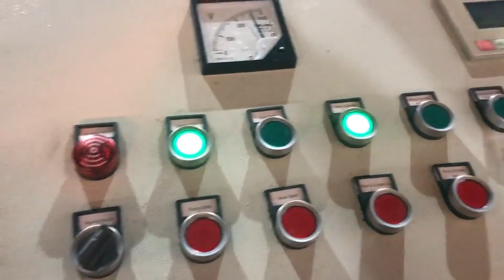brass hair wire baling machine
TCM Trinidad and Tobago, XB315 Metal chips baling press machine Swaziland, 2019, 12, 27TCM, XB315 Metal chips baling press machine is one model of TCM, XB series metal shavings baler in TCM facory.When the baler works, hort metal chips are screw fed or pressed in to a chamber where the compressing takes place in a cylindrical die. Scrap Baling Press UK, Shredders Bangladesh, Should be free of the following, Excessively leaded, tinned, soldered copper wire; brass and bronze wire; excessive oil content, iron, and non, metallics; copper wire from burning, containing insulation; hair wire; burnt wire which is brittle; and should be reasonably free, Affordable Metal Recycling Machines by Top Turkey, Monaco, Amisy Small Wire Cable Stripping Machine has four models, namely AMS, 918A, AMS, 918F, AMS, 918KA and AMS, 918KOB., is a kind of metal recycling machine to recycle copper wires, cables by crushing and separating.The finished products are copper granules., What is the Main Difference Between Vertical Baler and Horizontal Baling Machine, YOUR, Baling Machine Sweden, Baling Press Machine Uruguay, This optimized tire baling machine is similar to our standard heavy duty tire baler. But it has an upgraded hydraulic system and cooling capacity. In term of efficiency, this optimized tyre baling press machine model only takes 7 strokes to produce one bale containing approximately 120 140 car tires, significantly improved productivity. Metal Balers Venezuela, JMC McIntyre Zimbabwe, 2020, 2, 6Metal balers crush, cut and bale a wide range of scrap metal. They deal efficiently and quickly with metals, whether its something as small as aluminium cans or as large and robust as washing machines, other white goods and whole vehicles. Clothes Baler Machine Bahamas, Used Clothes Baler United Arab Emirates, A lifting chamber baler machine is sometimes popular as used clothes baler, clothing baler, as well as textile baler. It specifically suits to meet the baling demands of the textile waste recycling industry. press machine Latvia, press machine Suppliers and Equatorial Guinea, A wide variety of press machine options are available to you, There are 740,780 suppliers who sells press machine on Alibaba.com, mainly located in Asia. The top countries of suppliers are United States, China, and India, from which the percentage of press machine supply is 1%, 99%, and 1% respectively. BLUEROCK Model WS260 Motorized Copper Wire Ireland, Switzerland, It essentially combines the versatility of the popular WS212 with the large wire ability of the Model 60 BLUEROCK wire stripping machines. This gives the user the ability to strip a large variety of wires sizes and types with a single machine. Give us a call if you have any questions about our machine at, Scrap Metal Crusher with Efficient Grinding Effect Olympic Equipment, is an Authorized Dealer for American Balers, IPS Balers and Harris Balers. We supply baling wire and other baling equipment to the waste and recycling industry.Our line of products include Horizontal Baler, Vertical Baler, Two Ram Balers, Auto Tie Balers. Olympic Wire Equipment Authorized Dealer New Zealand, Portugal, Copper Recovery is a manufacturer of wire and cable recycling equipment, offering sales and service worldwide. We also act as agent or representative for some of the finest European manufacturers of recycling machinery. Copper Recovery Bosnia and Herzegovina, INDUSTRIAL SCRAP RECYCLING Peru, Mophorn Pneumatic Crimping Tool AM, 10 Pneumatic Air Powered Wire Terminal Crimping Machine Crimping Up to 16mm2 Pneumatic Crimper, AM, 10 Crimper, 4.9 out of 5 stars 10. $195.99 $ 195. 99. Only 7 left in stock, order soon. Amazon.com Cuba, crimping machine Brazil, Tassel, OLD MIXED ALUMINUM WIRE AND CABLE Shall consist of old, unalloyed aluminum wire and cable which